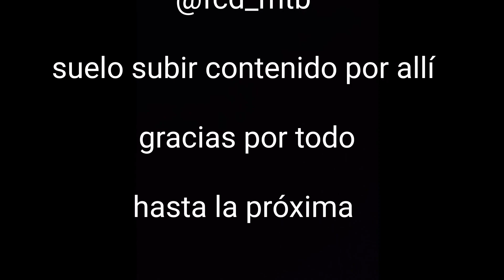componentes actuales de mi bicicleta katana DH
buenas a todos, aquí les traigo un nuevo video al canal, disculpen la tardanza y la falta de actividad, he estado con problemas de salud y me ha impedido poder salir al cerro a grabar y todo.